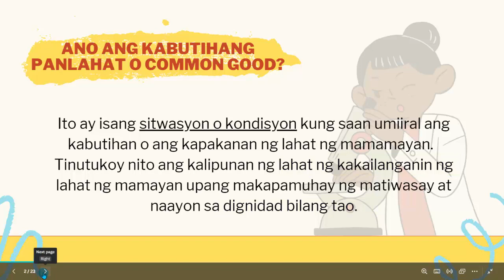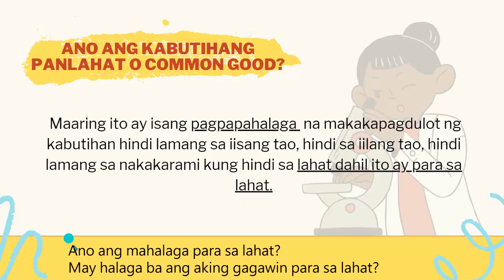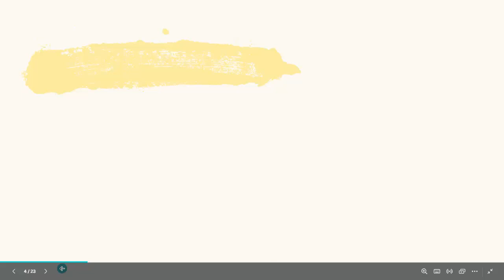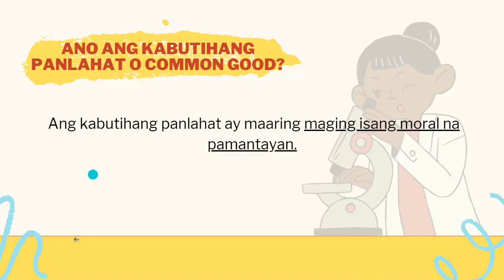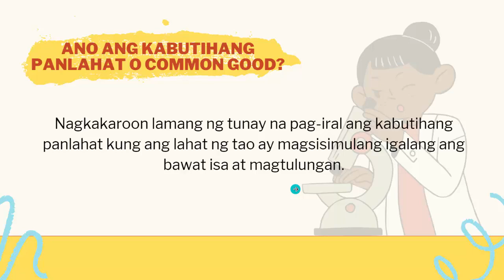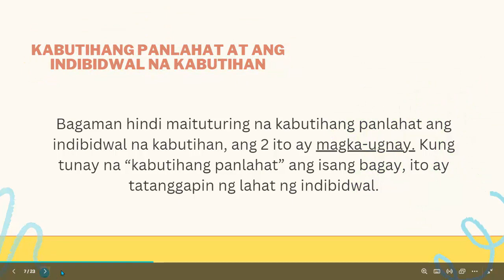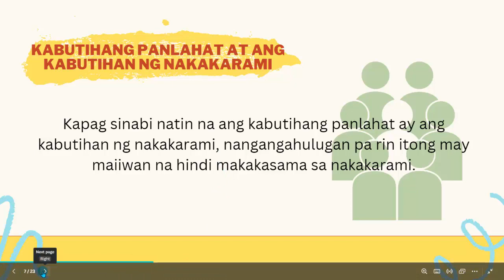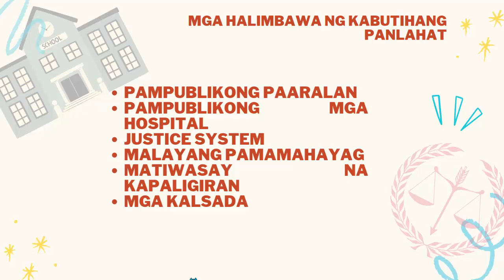KABUTIHANG PANLAHAT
Kahulugan ng Kabutihang Panlahat
Kabutihang Panlahat at Iba pang uri ng Kabutihan
Ilang halimbawa ng Kabutihang Panlahat